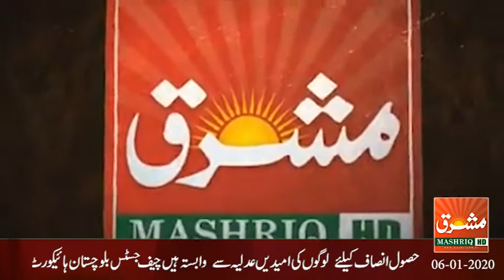Mashriq News Bulletin Balochistan 06 01 2020